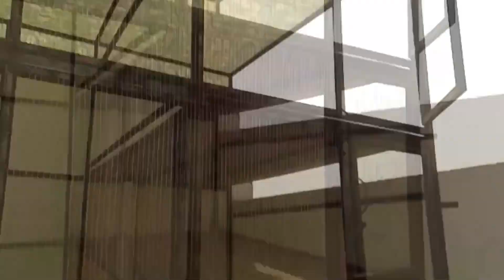Kabootar Ka Ghr Bana Dia 👍Cockatiel Ko Master Cage Main Azad Kr dia😍@shehrmaindihat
Asslamualaikum Friend!
Take Care
ALLAH Hafiz